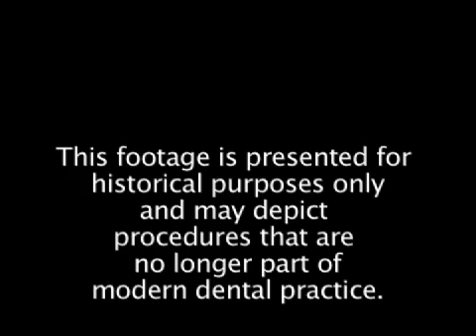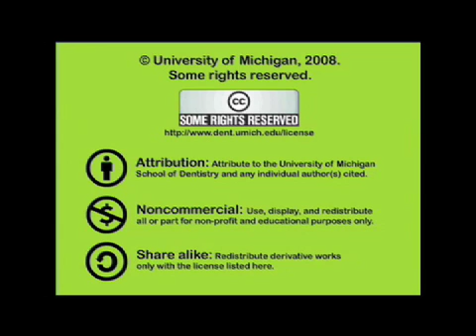Selecting and Preserving the Path of Insertion and Removal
Demonstrates a method of determining the path of insertion and removal of a removable partial denture.  Orig. air date: MAR 4 80